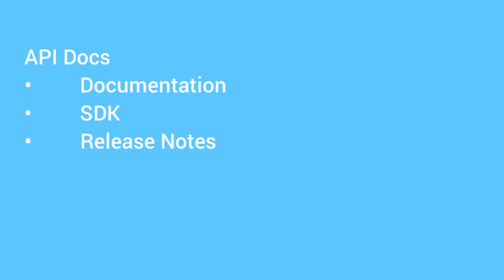Everything you need to know about API Development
We believe quality service starts with people who care. We care about what our customers believe in and aim at doing it best what is on our part. Our mission is to make the big challenge of multiple integrations little and turn their maintenance into no problem at all.